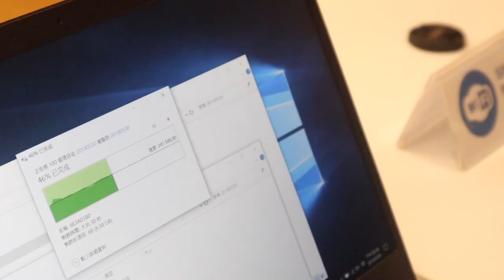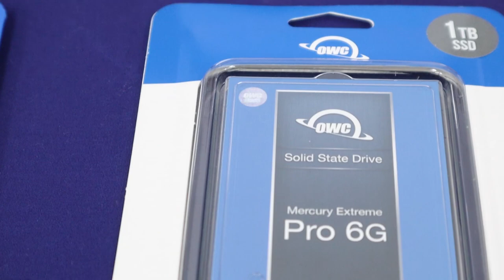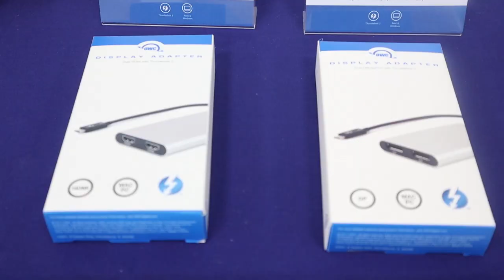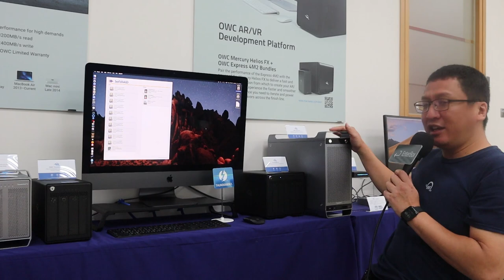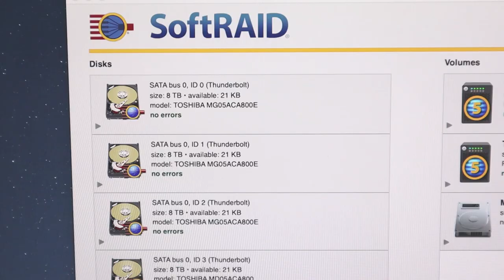【COMPUTEX 2019】OWC、Akitio 合併後的產品線發展以及服務優勢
哈咯～大家好，我是 Enter，歡迎收看 EnterBox 的 COMPUTEX 2019 特別節目。這次我們到 Akitio 的總公司參觀拍攝，由於今年 Akitio 已經被 OWC 併購，未來會有什麼發展趨勢和合併的優勢，就讓我們馬上來聽聽他們的介紹！